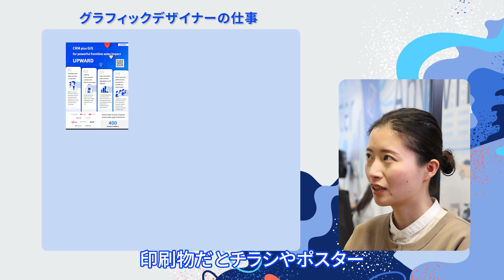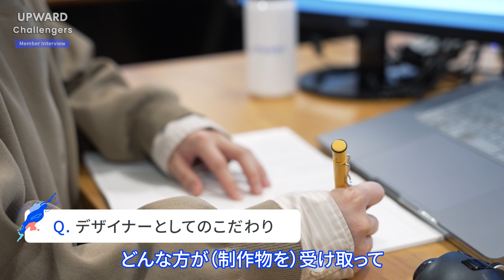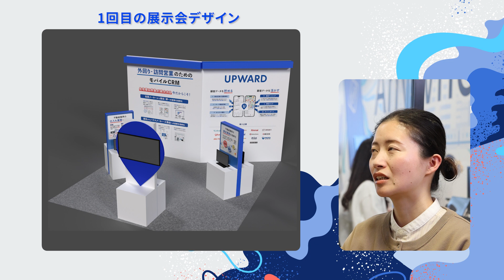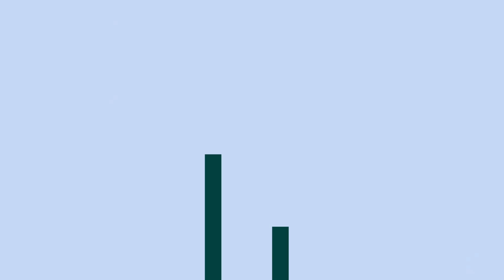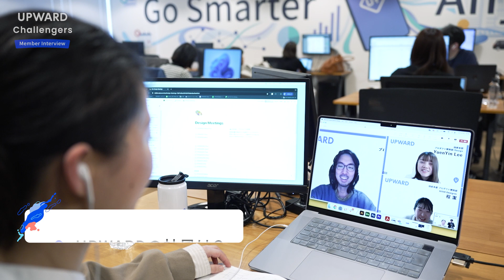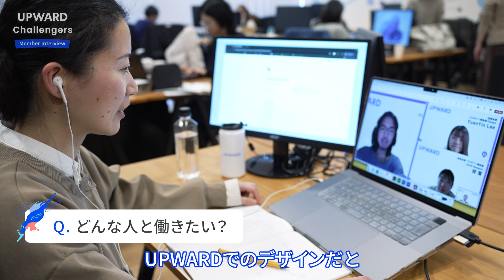コンテンツの多様化で注目集まる”インハウスデザイナー”とは？ - UPWARD Member Interview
▽UPWARDにご興味のある方、ぜひカジュアルにお話しませんか？

UPWARDが掲げるValueの1つ、“Always Challenger, Always Day 1”
その言葉を体現し、UPWARDで活躍するメンバーを紹介するシリーズ企画「UPWARD Challengers」。今回はグラフィックデザイナーの許倩南のストーリーをお伝えします。

UPWARDのグラフィックデザイナーは、宣伝用ポスターや展示会ブース、ウェブサイトのデザインなどお客様との接点になるところのデザインを一手に担っています。デザインを手掛けて終わりではなく、社内外からのフィードバックを受けながら「デザインを育てる」思考が身に付き、事業貢献を肌で感じやすい点もインハウスデザイナーの魅力です。

※動画内の情報は2024年5月時点のものです。

▽UPWARDをさらに詳しく知りたい方はこちら！